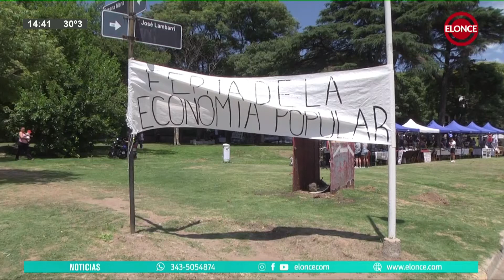Primera feria de la economía popular en la plaza Mujeres Entrerrianas